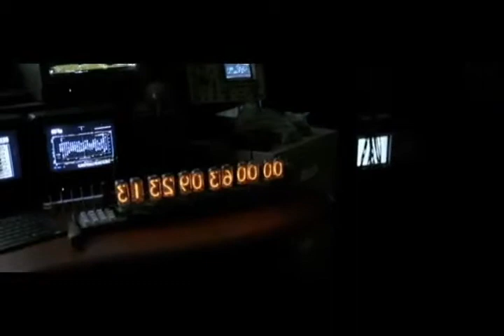ENTRETENIMIENTO INFORMATIVO TELESANGIL 27 DE MAYO